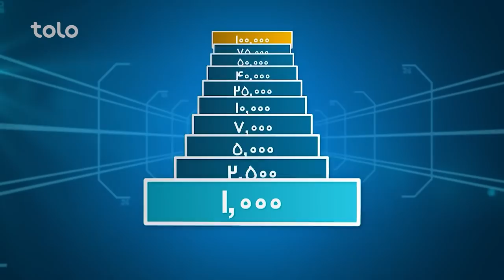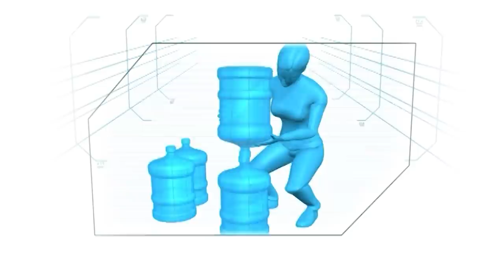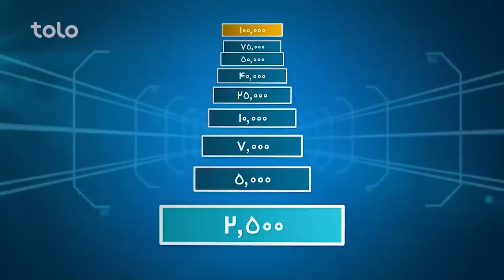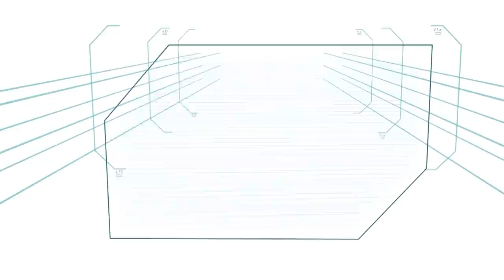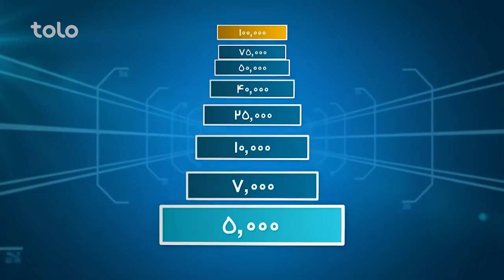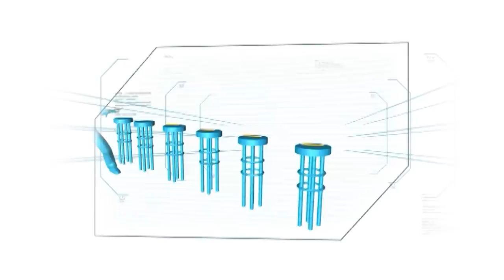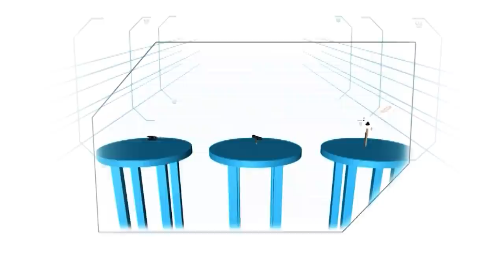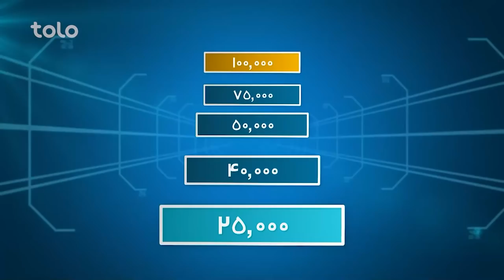Hit Lahza ba Lahza with Hamayon Sakhi & Aref Noori | هیت لحظه به لحظه با همایون سخی و عارف نوری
Lahza ba Lahza with Hamayon Sakhi & Aref Noori